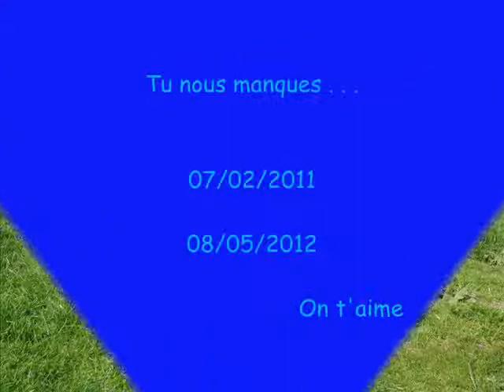Gueko repose en paix mon chien